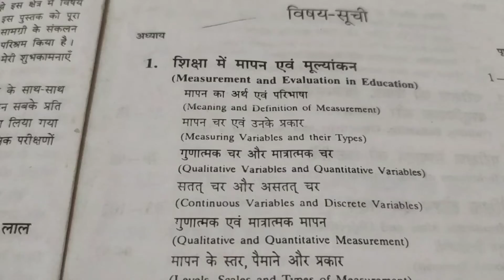Measuring variables and there types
-Meaning of measuring variables
-types of measuring variables
-qualitative and Quantitative variables
-continuous and Discrete variables